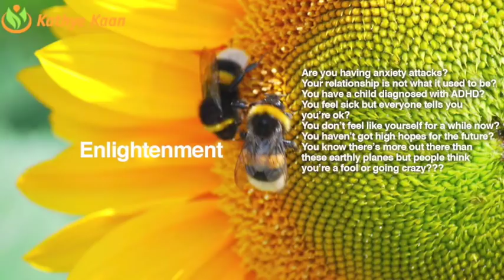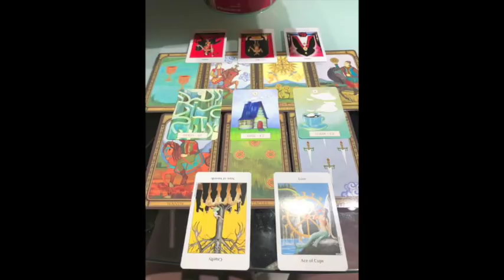TAURUS Weekly Psychic Tarot Reading | Horoscope | Week 21 | MAY 21 - 27